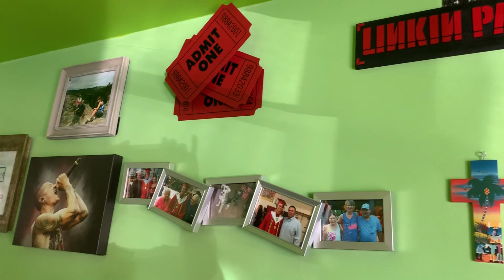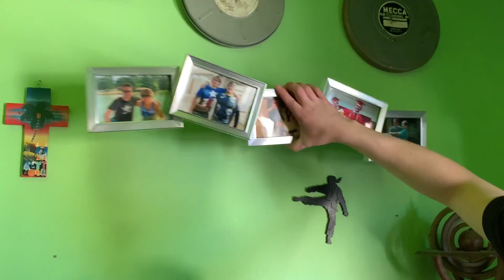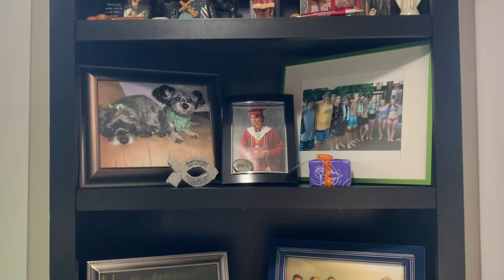Milwaukee to Horicon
I made this video in the spring of 2020 for my Film117 class at UW-Milwaukee. I had just moved into a new house in April, an hour away from my old house, and it happened to be right at the beginning of covid AND during my first semester as a film student at UWM. Since I was just starting off in the film program, this was a pretty basic final project that allowed us to do pretty much anything we wanted. Because of what was happening in my life at the time, I chose to make a sort-of-observational documentary of my move to my new house, in the form of journal entries. We bought the new house three weeks before we moved in, so I had the opportunity to document the gradual moving and setting up of small things throughout those three weeks before the big moving day, which worked out amazingly because I ended up with footage that showed our progression of moving spread out over many different days instead of everything being from one day. This is still a very emotional film for me to watch since it was the first time I ever moved, and life has felt different (but better) for me ever since moving, so this film sort of represents the beginning of a new life for me.